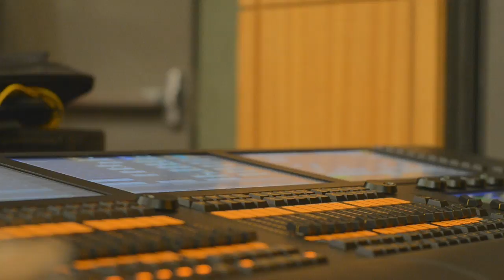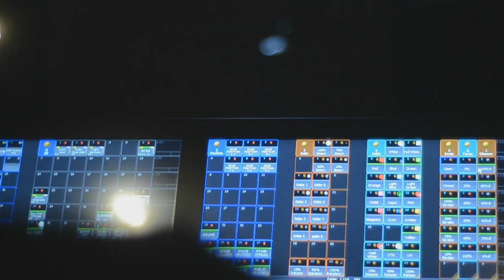Konert Professional Lighting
This video was shot and edited by Caleb Martinez